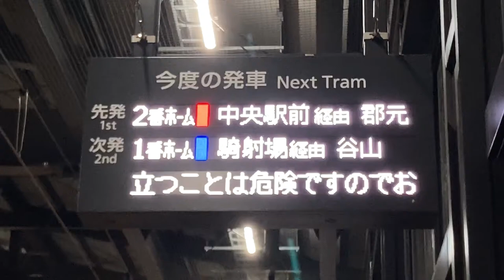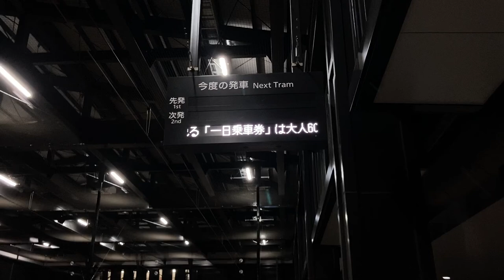鹿児島市電 鹿児島駅前停留所 発車標(LED電光掲示板) 表示が設定される様子